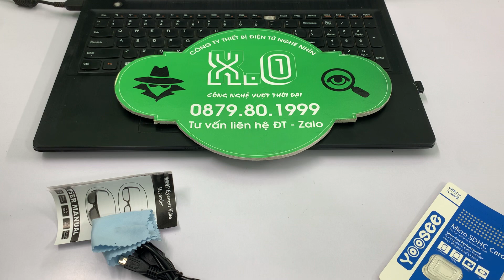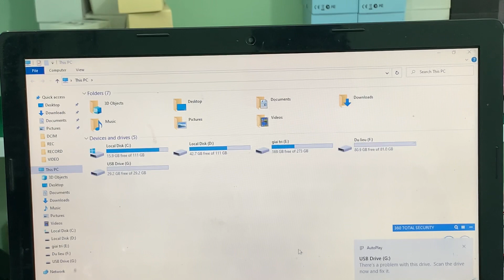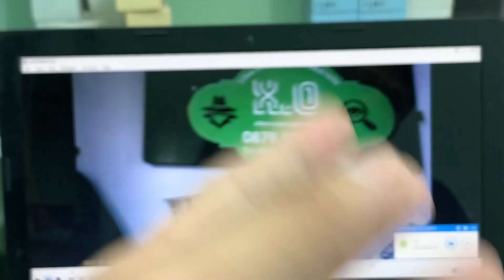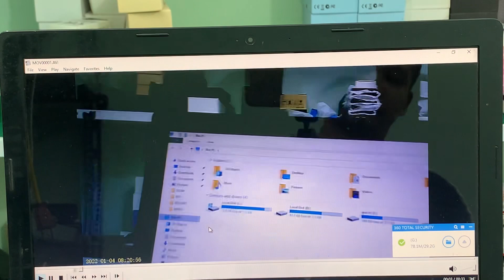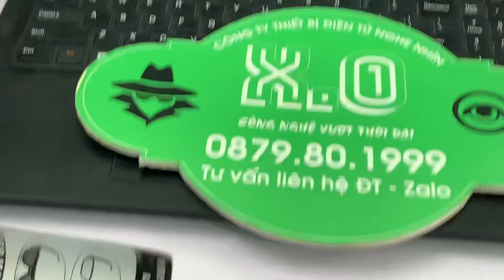Camera kính mắt - Camera ngụy trang kính mắt Siêu sắc nét - HĐ 1080 - Âm thanh to rõ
Kính Mắt Camera || Camera Nguỵ Trang Mắt Kính Siêu Kín Đáo - Quay Phim - Ghi Âm - Chụp Ảnh

Nếu bạn muốn quay phim liên tục theo hướng nhìn của bạn, vậy camera ngụy trang kính mắt chính là thiết bị hoàn hảo giúp bạn quay phim theo hướng bạn nhìn cùng với đó đây còn là phụ kiện mang theo người rất tiện lợi phải không? Đây là vật dụng 3 trong 1 để phục vụ các công việc như: Du lịch, quay trộm, báo chí, thám tử, điệp vụ ngầm…
Thiết kế gọn nhẹ, tinh tế: Camera ngụy trang kính mắt với mắt màu trắng, gọng kính to bản – màu đen thời trang gây ấn tượng ngay từ cái nhìn đầu tiên. Ẩn sâu trong đó là mắt camera siêu nhỏ, cực khó bị phát hiện.
Khả năng quay chụp chất lượng: Camera ngụy trang kính mắt nổi bật với khả năng quay phim, chụp hình chất lượng bởi độ phân giải cực cao. Cụ thể, máy cho video có độ phân giải 1920 x 1080P, hình ảnh 4032 x 3024 P.
Bộ nhớ dung lượng lớn: Với dung lượng bộ nhớ lên đến 32GB, mang đến khả năng quay phim trong thời gian dài ấn tượng. Cùng với đó là khả năng ghi dữ liệu, sao chép sang các thiết bị lưu trữ khác nhau.
- Lưu ý:  Chỉ được sử dụng vào mục đích chính đáng, không được sử dụng với mục đích trái pháp luật. Đặc biệt là đối với các sản phẩm camera mini, không bán cho các khách hàng dưới 18 tuổi để phòng tránh các trường hợp sử dụng sai mục đích.
Tặng kèm thẻ nhớ 128G